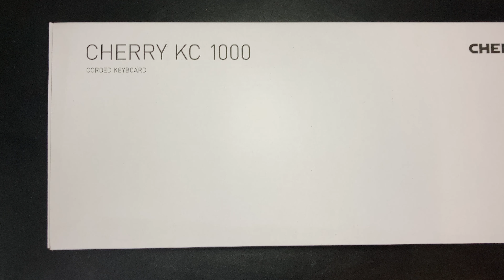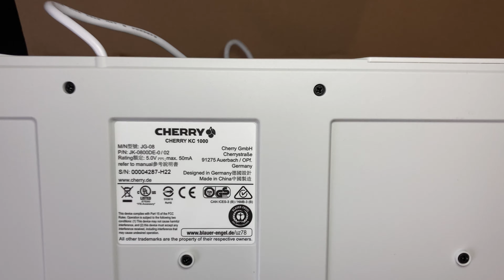CHERRY KC 1000 USB Office Tastatur, flach mit Hotkeys, Tastenanschläge leise | Unboxing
CHERRY KC 1000, Deutsches Layout, QWERTZ Tastatur, kabelgebundene Tastatur, Blauer Engel, GS-Zulassung, flaches Design, flüsterleiser Tastenanschlag, weiß-grau

Cherry baut schon seit über 20 Jahren Tastaturen und früher hatten diese schon einen guten Tastenanschlag und waren einfach zuverlässig.

Bei dieser Cherry Tastatur ist es nicht anders, die CHERRY KC 1000 mit Deutschem Layout in der Farbe weiß macht einen sehr guten Eindruck, für ca. 10,99 € ist die Preis / Leistung mehr als gut.

Die Tastenanschläge sind leise und fühlen sich gut an, wie bei Cherry gewohnt. Das ist aber auch kein Wunder, da die Cherry für professionelle Anforderungen und bis zu 10 Millionen Tastenschläge konzipiert wurde und natürlich gibt es auch eine GS-Zulassung für den Office Betrieb.

Dafür sprechen auch die Abriebfeste Tasten durch spezielles Verfahren, damit auch nach 5 Millionen Tastenanschlägen noch der Buchstabe zu sehen ist.

Oben rechts befinden sich Vier Hotkeys (Taschenrechner, E-Mail, Browser, Sleep-Modus) und der Anschluss erfolgt Plug & Play über USB und oben in der Mitte befinden sich noch drei blau leuchtende Status-LEDs

Die Tastatur hat eine Kabellänge von 1,80m und das sollte für die meisten PCs reichen.

Fazit: Eine Schöne Tastatur für unter 11 € mit leisen Tastenanschlägen und allem, was eine gescheite Office Tastatur benötigt.

Klare Kaufempfehlung, die Tastatur bleibt zukünftig hier. ;-)

Pro:
+ Flaches Design
+ Tastenanschläge Leise
+ Vier Hotkeys
+ 3 Status LEDs in Blau
+ Cursor- und Nummernblock
+ Schönes Design
+ 1.8 Meter USB-Kabel
+ Blauer Engel
+ Preis / Leistung